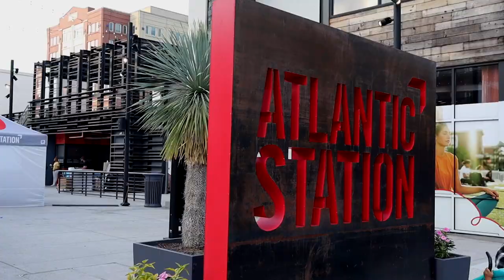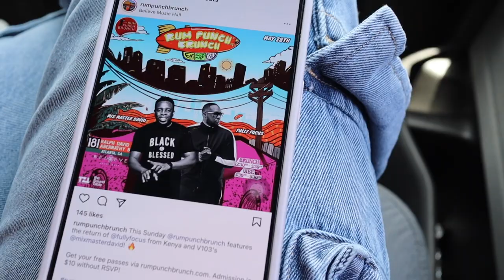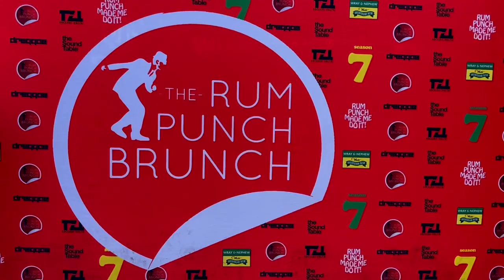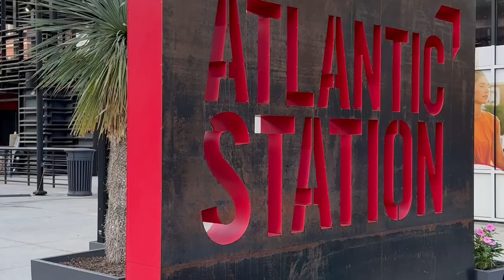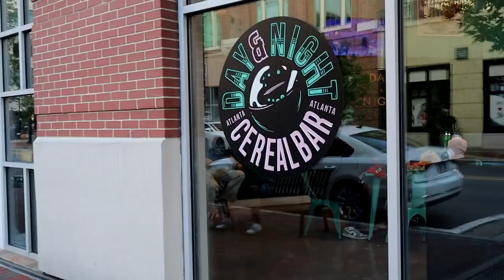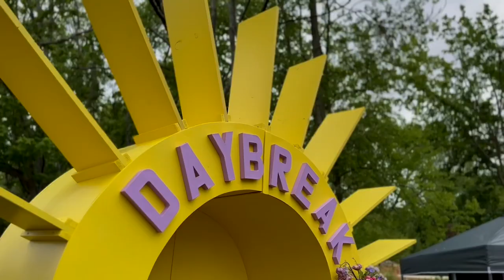WE WENT TO ATLANTA CARNIVAL 2023 | DAYBREAK PARTY, RUM PUNCH BRUNCH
IN THIS VIDEO: We leave cold and rainy Charleston for Hotlanta with all the fun carnival vibes. Be sure to leave us a comment sharing your favorite parts of today's vlog!

Current: 2169✨
2k Goal Met on 4/30/23

Linked Travel Essentials:

♡ LET’S CONNECT!

♡ CHAPTERS

Making it with the Matthews, miwtm, Atlanta carnival 2023, Atlanta Carnival, carnival in Atlanta 2023, the best Atlanta 2023 carnival vlog, the ultimate atl carnival vlog, daybreak breakfast party atlanta, daybreak breakfast party, WE WENT TO ATLANTA FOR DAYBREAK BREAKFAST PARTY | VI FOOD FAIR, KEMIS-3 AND PRESSURE PERFORMS, semis-3 music, pressure buss pipe performs for atlanta carnival, rum punch brunch, rum punch brunch atlanta VI FOOD FAIR, Virgin Islands food fair